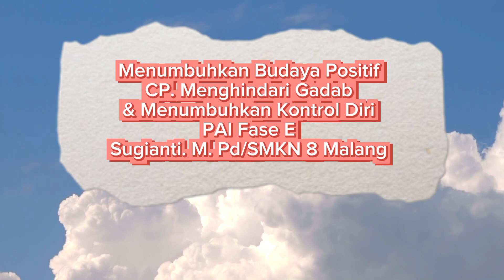Penerapan Budaya Positif Mapel PAI fase E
Penerapan budaya positif adalah upaya menerapkan prinsip disiplin positif untuk mengelola perilaku &kebiasaan kelas yang disepakati bersama